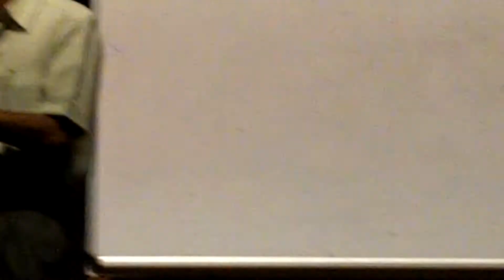parenting tips in tamil